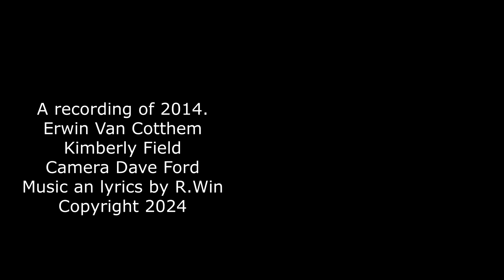Girl in my dream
An amazing young lady comes into my life... the girl in my dream